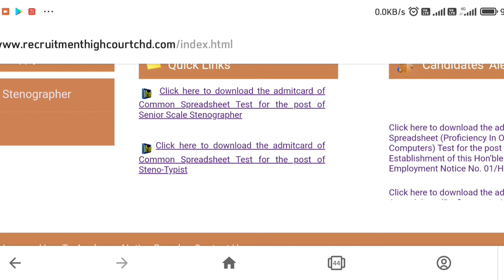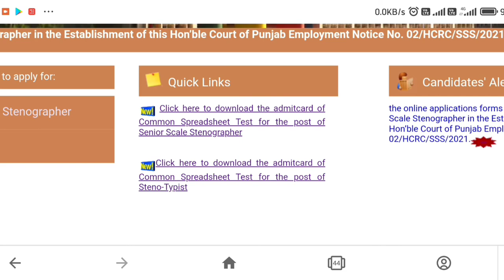PUNJAB & HARYANA HIGH COURT NEW UPDATE | Punjab haryana high court new update 2022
PUNJAB & HARYANA HIGH COURT STENOTYPIST & SENIOR SCALE STENOGRAPHER ADMIT CARD OUT NOW FOR TEST